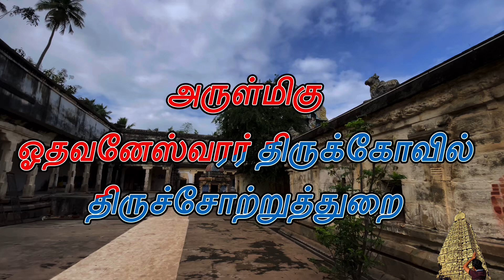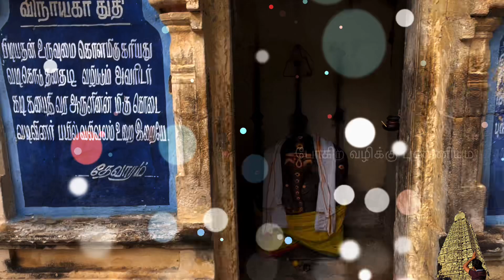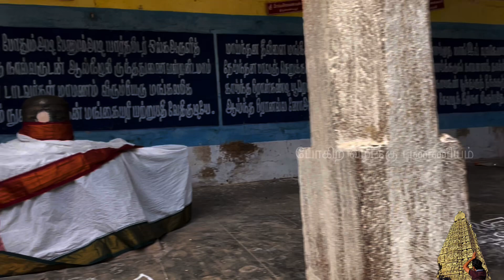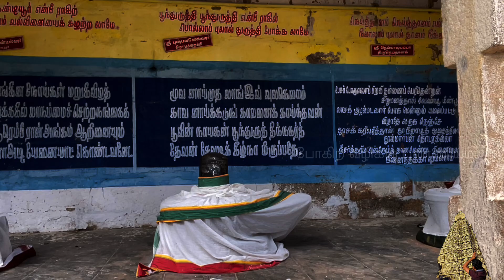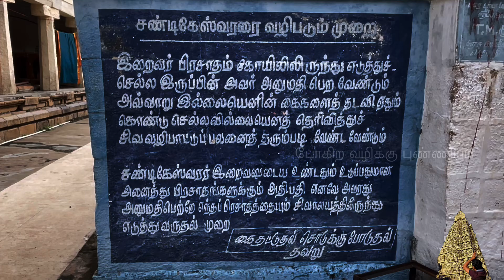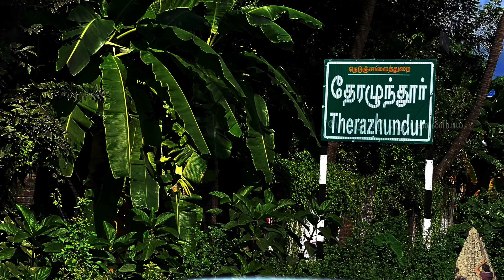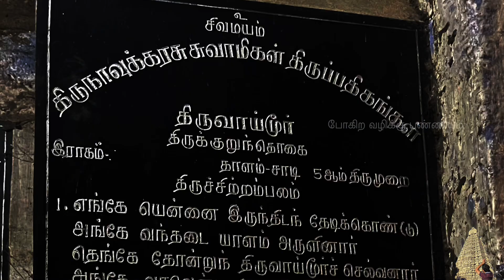திருச்சோற்றுத்துறை l காவிரி தென்கரை தலம்-13 l ஆன்மீக மாரத்தான் - தலத்தை நோக்கி l Odhavaneswarar